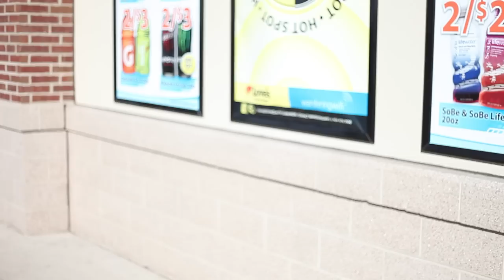Freelance Whales - Spring 2011 Tour, Week 1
When Jonathan Chanin (or just Jono, as most know him), a filmmaker and one of my best and most-longtime friends, accepted the invitation to join our spring tour as our videographer, I thought it would be a good excuse to bring a 6-foot-tall piece of home with me on the road. Turns out, Jono is also rather adept at making us look way more interesting than we actually are.

We've never had a tour start like this -- the furthest west we've had to drive was to Chicago to begin our first-ever tour with Fanfarlo in November of 2009. What at first felt like nothing more than an excuse to drive thousands of miles to eat at the glorious Bozeman Montana Community Food Co-op has morphed into a full-fledged tour with Foals, one of the best live bands out there, and the Naked and Famous, who put on an electronic rock clinic every night.

Jono has already amassed dozens of hours of footage of van rides and meals and showers and shows. This episode, our first in a series about the tour, chronicles the aforementioned road trip and subsequent arrival in Bellingham, Wash. With Coachella looming and the biggest venues we've ever played dominating this tour, we should have plenty to show you in the coming weeks.